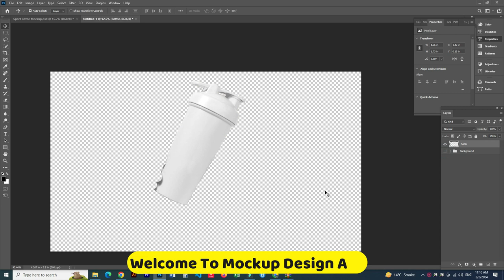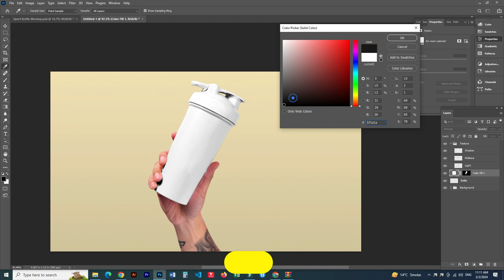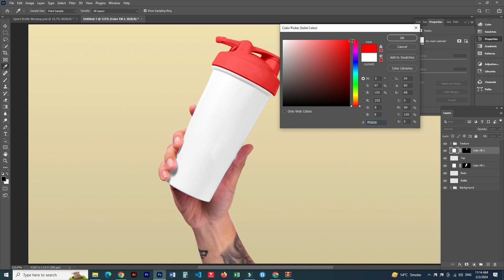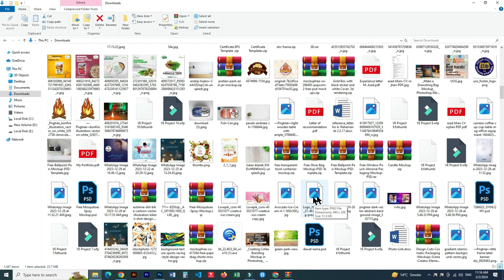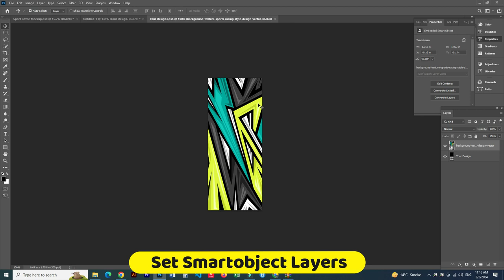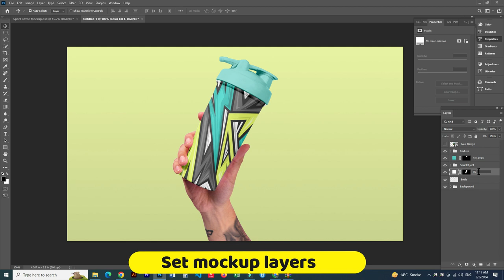Creating Realistic Sport Bottle Mockup in Photoshop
Photoshop tutorials
Photoshop effects
Photoshop tips and tricks
Creative design techniques
Photoshop filters
Digital art creation
Photoshop layers
Photoshop retouching
Photo manipulation
Photoshop brushes
Text effects in Photoshop
Color correction in Photoshop
Photoshop actions
Photoshop plugins
Graphic design software
Photo enhancement
Image editing tips
Photoshop shortcuts
Photoshop workflow
Photo restoration in Photoshop
Photoshop typography
Photoshop masking
Photoshop blending modes
Photo retouching techniques
Photoshop compositing
Portrait retouching in Photoshop
Photo editing workflow
Photoshop image manipulation
Graphic design tutorials
Photoshop layers tutorial
Photoshop photo effects
Photoshop for photographers
Photoshop for web design
Photoshop text effects
Photoshop gradient effects
Photoshop CC updates
Creative design ideas
Photoshop artistry
Photo editing hacks
Adobe Photoshop tools
Photoshop image resizing
Photoshop design inspiration
Advanced photo editing
Photoshop color grading
Photoshop collage
Photoshop creative projects
Digital illustration in Photoshop
Photoshop layer styles
Photoshop texture effects
Photoshop photo montage
Photoshop image manipulation tutorial
Photoshop creative techniques
Photoshop workflow tips
Photoshop photo composition
Photoshop design principles
Photoshop design inspiration
Photoshop text manipulation
Photoshop graphic design tutorial
Photoshop tutorial for designers
Photoshop creative projects
Photoshop image retouching
Photoshop design ideas
Photoshop photo composition tutorial
Photoshop digital art tutorial
Photoshop artistic effects
Photoshop illustration tutorial
Photoshop photo editing hacks
Photoshop design principles
Photoshop design inspiration
Photoshop text manipulation
Photoshop creative projects
Photoshop image retouching
Photoshop design ideas
Photoshop artistic effects
Photoshop illustration tutorial
Photoshop design techniques
Photoshop art tutorial
Photoshop advanced features
Photoshop creative process
Photoshop design concepts
Photoshop image manipulation tips
Photoshop for content creators
Photoshop design workflow
Photoshop blending techniques
Photoshop portrait editing
Photoshop design resources
Mockup design
PSD mockups
Mockup templates
Graphic design mockups
Product mockup
Apparel mockup
Digital mockup
Branding mockup
Website mockup
Mobile mockup
Print mockup
Mockup generator
Realistic mockup
Free mockup
Premium mockup
Creative mockup
Showcase mockup
Stationery mockup
Packaging mockup
3D mockup
High-resolution mockup
Mockup scene
Product presentation mockup
Device mockup
Responsive mockup
App mockup
UI/UX mockup
Scene creator mockup
Brand identity mockup
Logo mockup
Business card mockup
Poster mockup
Frame mockup
Magazine mockup
Book mockup
Brochure mockup
Flyer mockup
Billboard mockup
Signage mockup
Restaurant mockup
T-shirt mockup
Cap mockup
Mug mockup
Bag mockup
Pen mockup
Cosmetic mockup
Box mockup
Packaging box mockup
Label mockup
Tag mockup
Envelope mockup
Invitation mockup
Greeting card mockup
Postcard mockup
Social media mockup
Instagram mockup
Facebook mockup
Twitter mockup
LinkedIn mockup
Pinterest mockup
Presentation mockup
Display mockup
Trade show mockup
Outdoor advertising mockup
Sign mockup
Mockup bundle
Customizable mockup
Photorealistic mockup
Perspective mockup
Transparent mockup
Minimalist mockup
Flat design mockup
Vintage mockup
Retro mockup
Modern mockup
Clean mockup
Simple mockup
Real estate mockup
Interior mockup
Furniture mockup
Vehicle mockup
Car mockup
Truck mockup
Van mockup
Bike mockup
Bus mockup
Technology mockup
Electronic device mockup
Laptop mockup
Tablet mockup
Smartphone mockup
Desktop mockup
Computer mockup
Website presentation mockup
E-commerce mockup
Online store mockup
SaaS mockup
Landing page mockup
Web app mockup
App store mockup